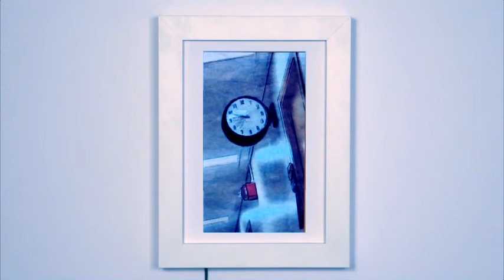Im-mediate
LCD video, charcoal on varnished
Thai mulberry paper
420 x 318 mm
Jessica Meuninck-Ganger and Nathaniel Stern